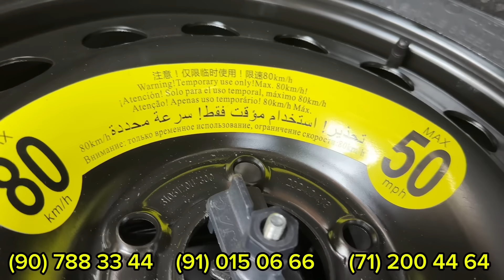Inomarka Arzon Narxda Jac Js7 Jac Js6 Yangi Narxda Tashkent Motorsda Жас Жс7 Жас Жс6 Иномарка келди